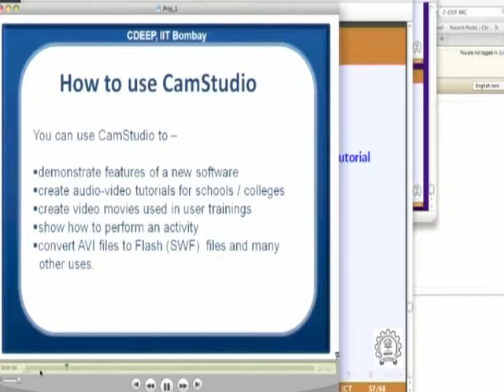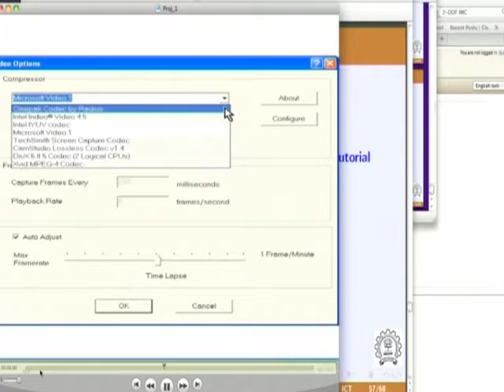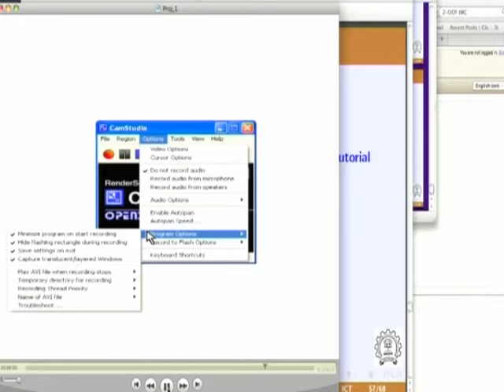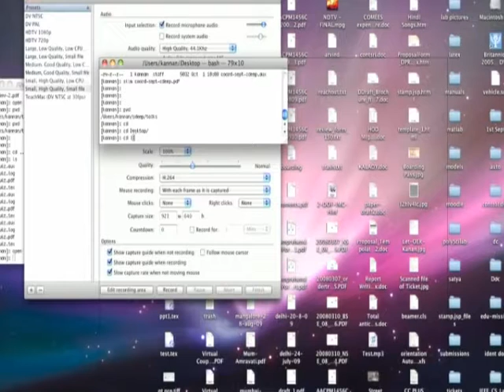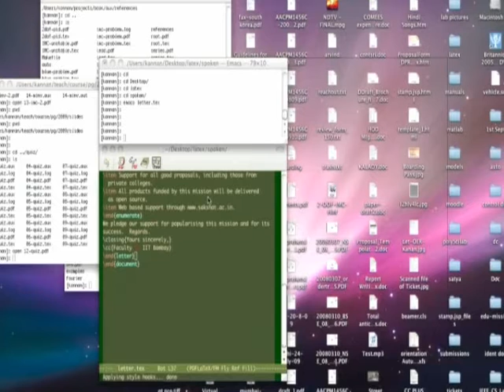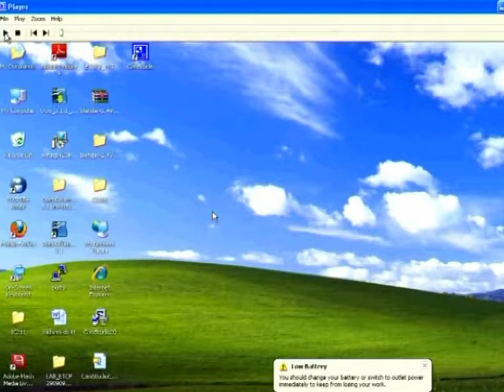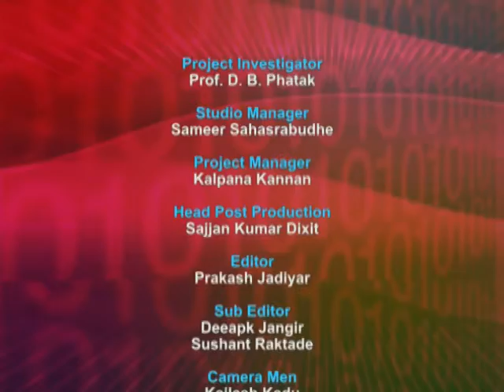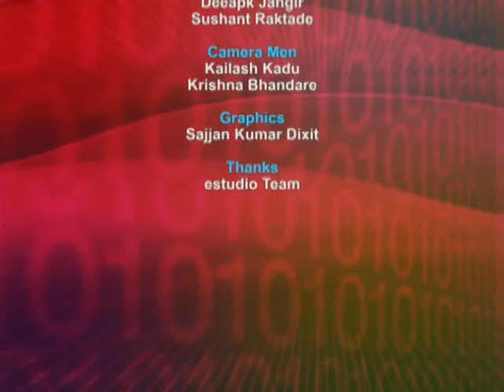ETCP2 LP7 About Spoken Tutorial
This is 7th Presentation Session of Effective Teaching/Learning of Computer Programming workshop arranged for coordinators. It was delivered by Prof. Kannan Moudgalya from IIT Bombay.

In this session he talked about how to use CamStudio software for creating spoken tutorial.